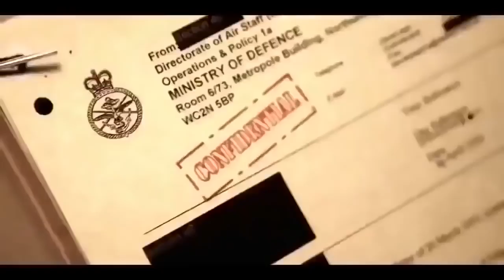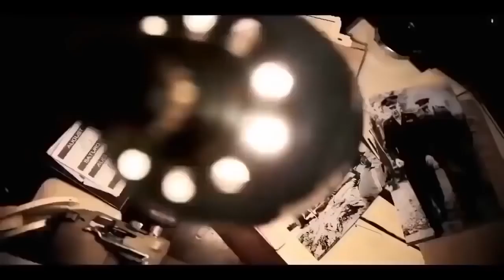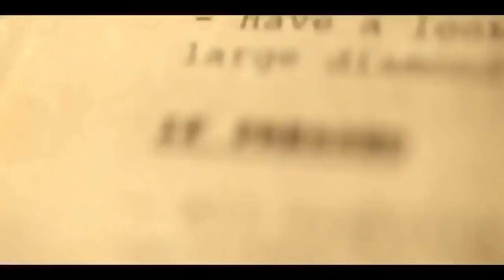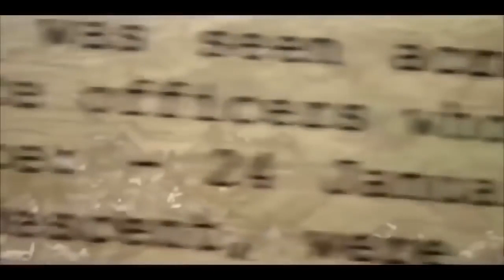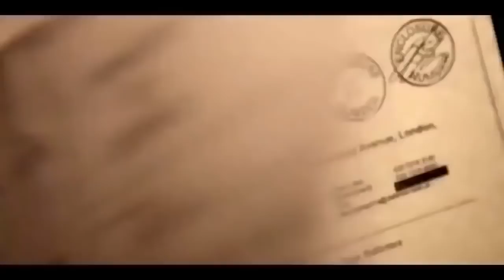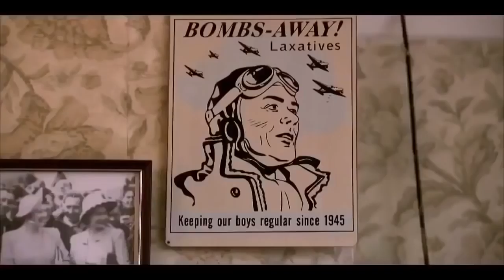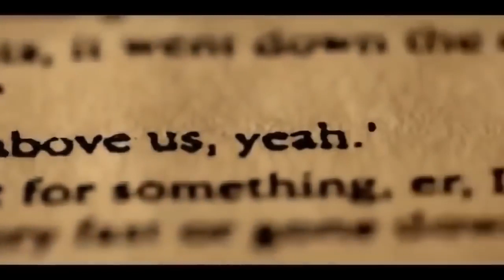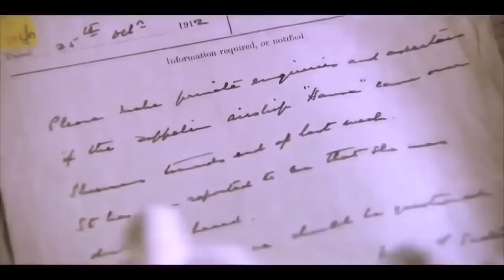UFO Aliens Doku Deutsch NEU 2018 OFFIZIELLE BERICHTE